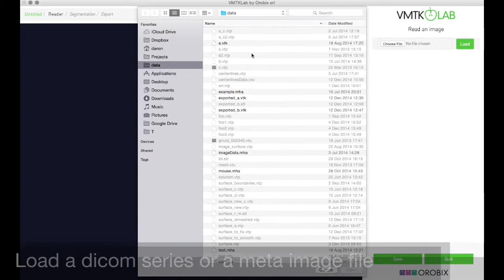VMTKLab tutorials segmentation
Reconstruct the 3D surface of a vascular segment ( or other anatomical infrastructure)  from CT or MR images using level sets.